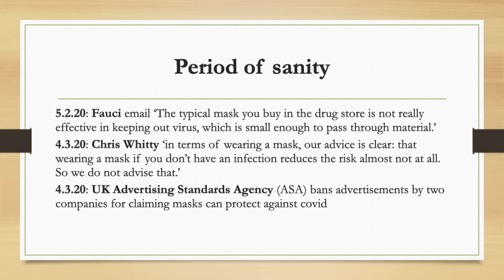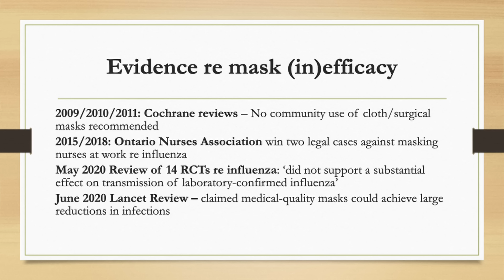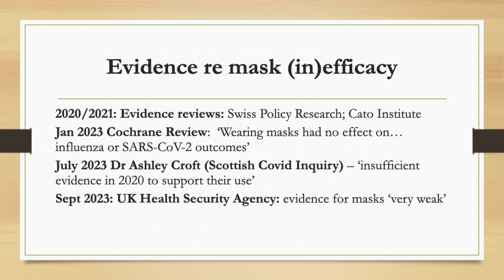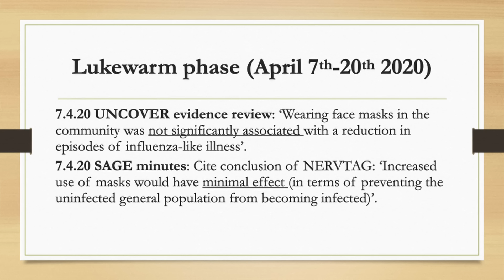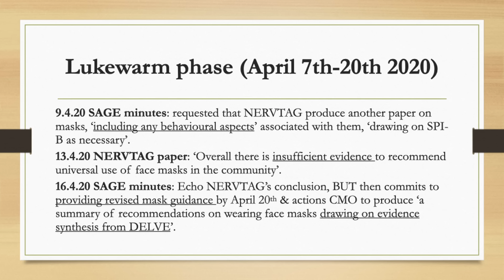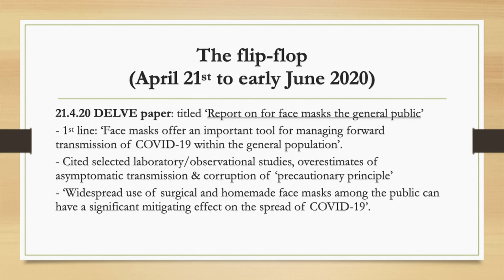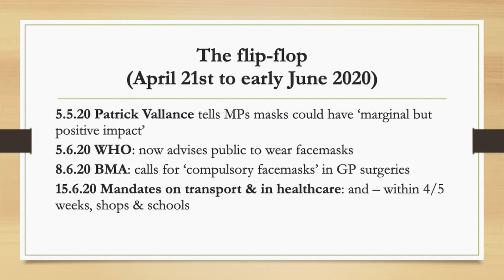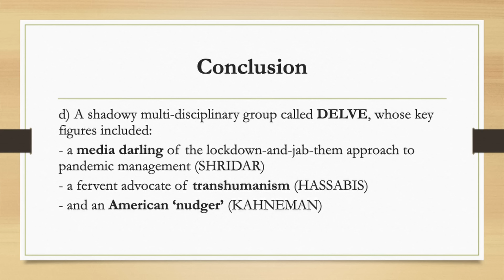UNMASKED: THE SHADOWY GROUP BEHIND MASK MANDATES | Dr Gary Sidley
Common Knowledge Edinburgh enjoyed a fascinating evening with Dr. Gary Sidley, a distinguished retired clinical psychologist with a career spanning over three decades in the NHS.  Dr. Sidley is a member of Smile Free and the esteemed Health Advisory and Recovery Team (HART).

Throughout the 'pandemic' and beyond Gary has fearlessly spoken out against mask mandates and highlighted the insidious use of applied behavioural psychology by entities such as the Behavioural Insights Team (BIT), aka the 'Nudge Unit'.

Gary exposes the shadowy forces driving masking mandates within the UK.